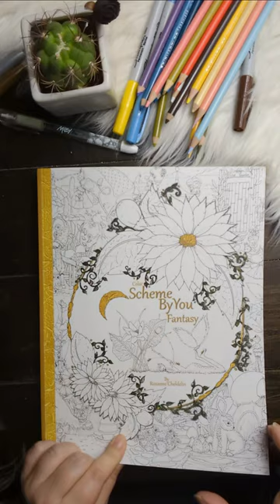The rainy rubber boot bar coloring page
Color with me in Scheme By You Fantasy page 43 the rainy rubber boot bar.

You can purchase a PDF copy in my Etsy shop
You can purchase a copy of this coloring book on Amazon